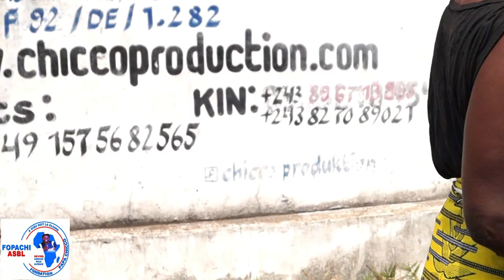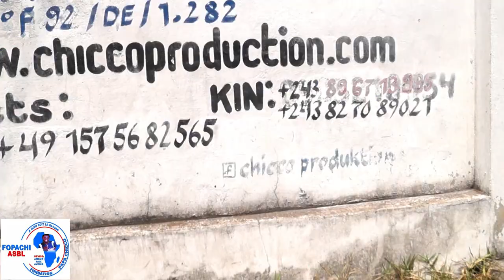VEUVE MOKO A SEPELA LATISA MAMANS LIPUTA